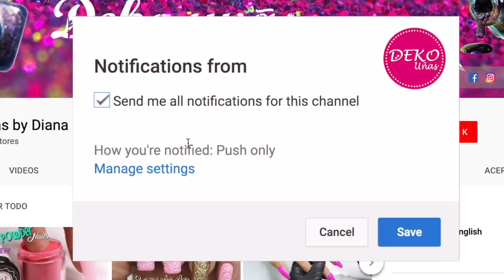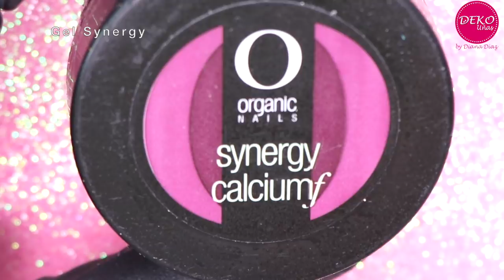3 Formas de Decorar en Esmaltado Semipermanente ♥ Deko Uñas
PRODUCTOS USADOS EN ESTE VIDEO:
♥ Esmaltes Semipermanentes Color gel
♥ Pincel de detalle de lujo
♥ Painting gel
♥ Dotting tool
♥ Glitter
♥ Brocha para glitter
♥ Swarovski
♥ Lapiz de Cera